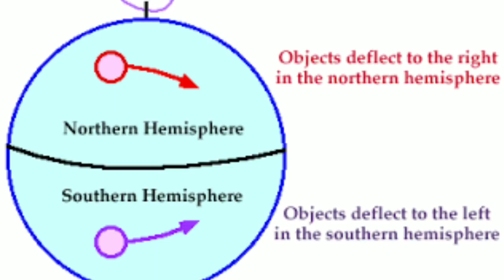Incredible Earth Speed: Unveiling the Unknown!